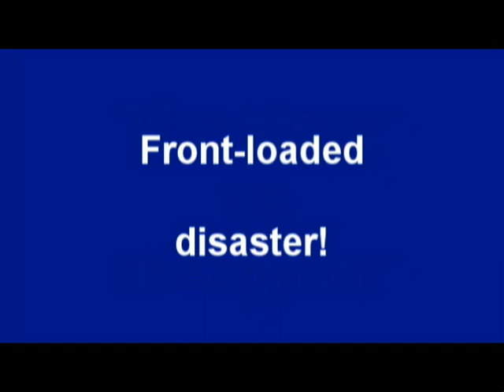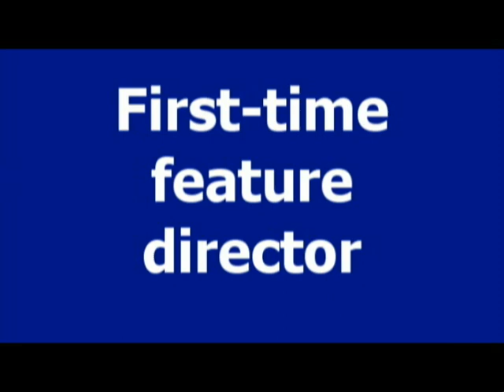Amy Redford Discusses Making "The Guitar"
QPORIT interviews Amy Redford, director of "The Guitar," at the Hamptons International Film Festival 2008. For more info and a transcript of the questions (The post, dated Friday, Nov 10, 2008 is titled: THE GUITAR & AMY REDFORD)

QPORIT